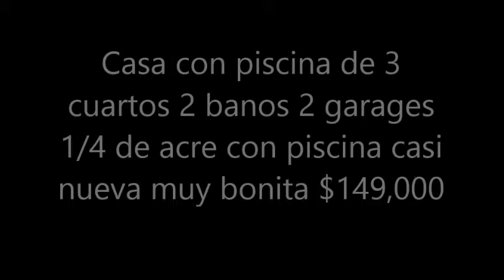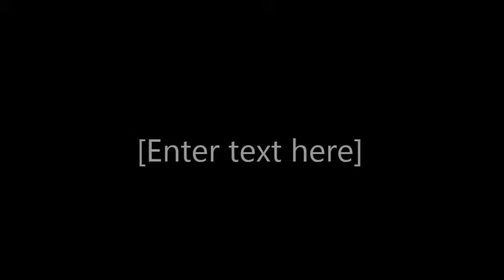VENTA Y COMPRA DE CASAS REMATES DE BANCOS,FINANCIADAS